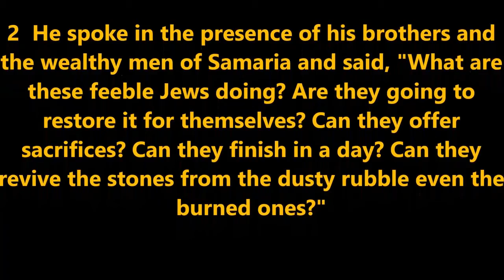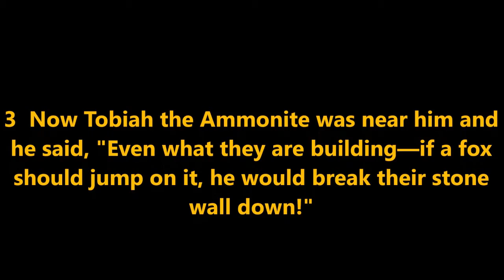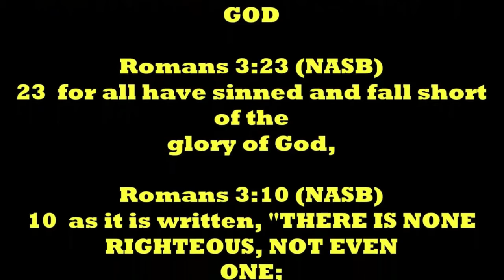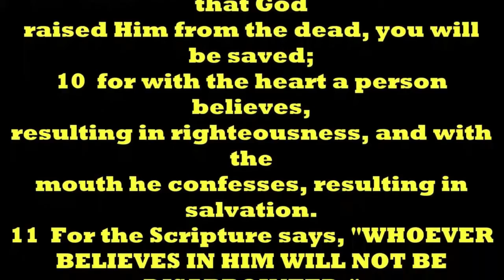THOUGHT FOR THE DAY PASTOR PETE 04 29 2020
GET A MIND TO WORK ATTITUDE